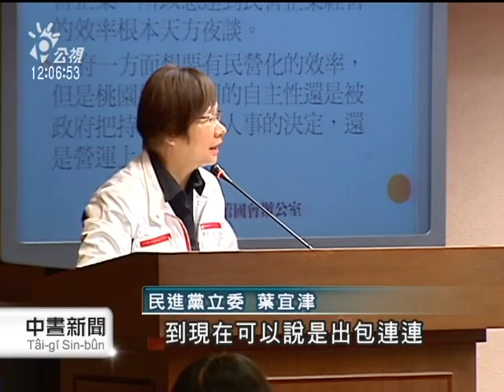20111123 公視中晝新聞 桃園機場問題一堆 記者惹的禍